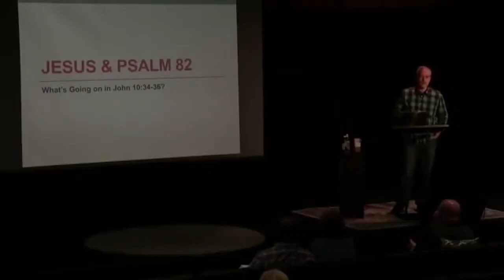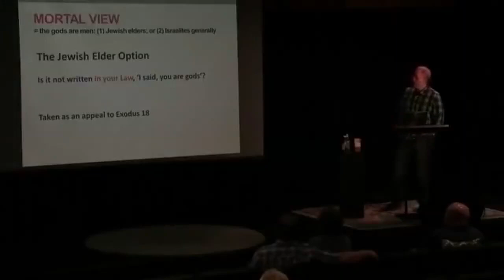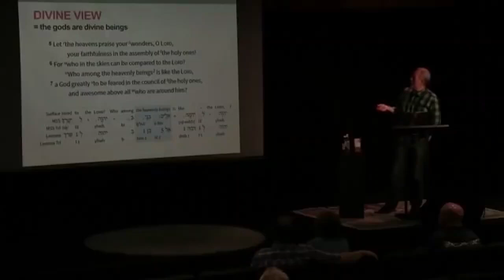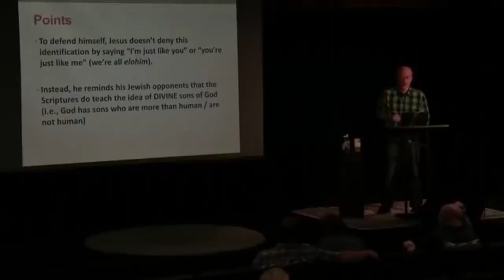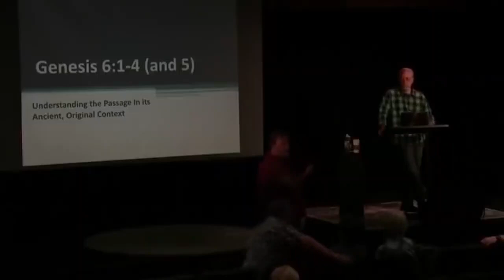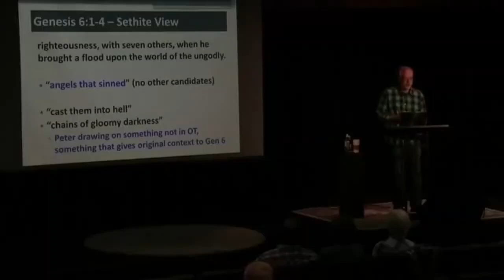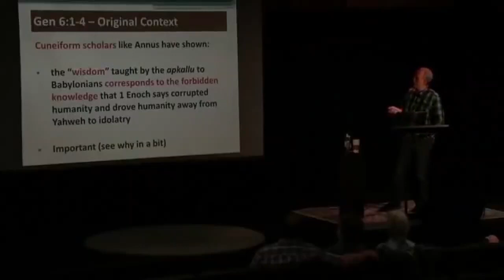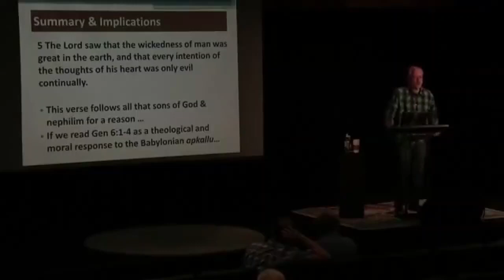Michael Heiser Salt Lake 03